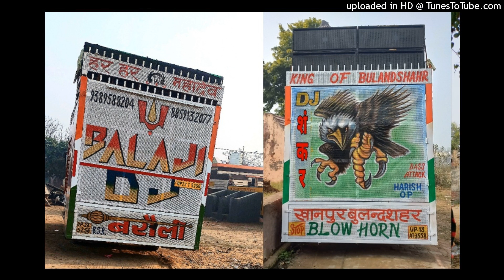Naseeba Tera Jaag jaega DJ Ajay Aurangabad